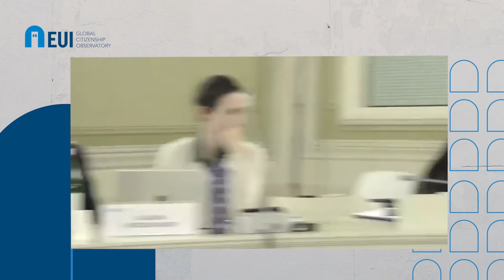Citizenship and the democratic moment: GLOBALCIT Annual Conference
Keynote by Sara Goodman
In what ways are citizenship laws, electoral rights in migration contexts, and the many different types of political regimes and political institutions linked? At this conference we investigate global variation in inclusiveness of citizenship laws and franchise regulation. Papers look at how different political regimes construct their citizenship and electoral laws, and how these in turn reinforce or transform such regimes across countries and over time. They focus on processes of norm diffusion and electoral engineering and assess how inclusive democratic regimes are. This conference has received funding from the EUI Research Council (project ‘Citizenship and Political Development: Membership Contestation and Liberal Norms around the World’) and the EUI Swiss Chair in Federalism, Democracy and International Governance in the context of research collaboration between GLOBALCIT and the Alfred Hirschman Center on Democracy, Geneva Graduate Institute.